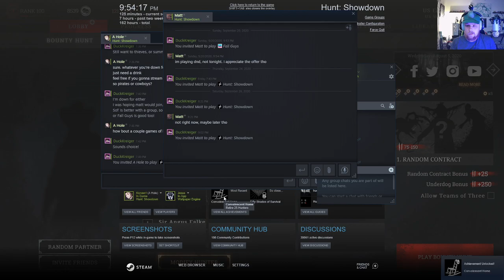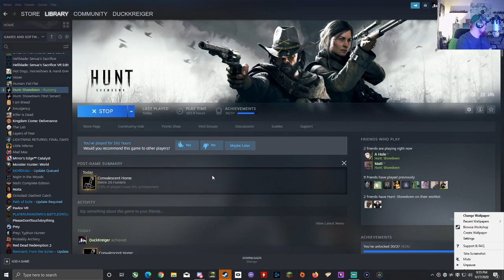Murder or Be Murdered